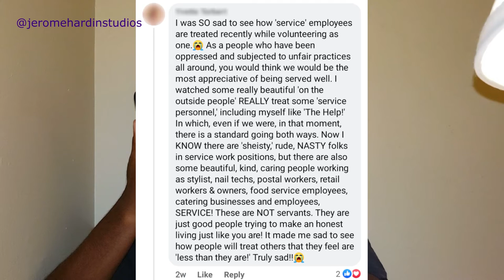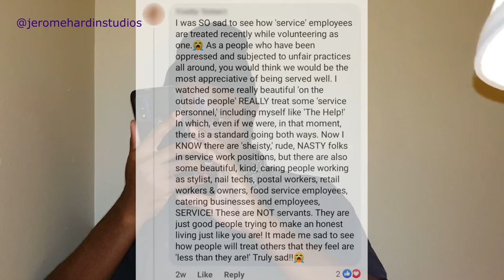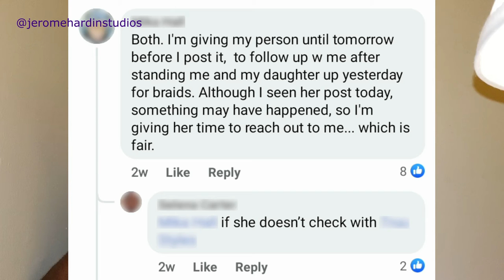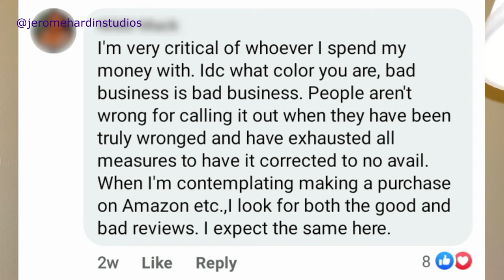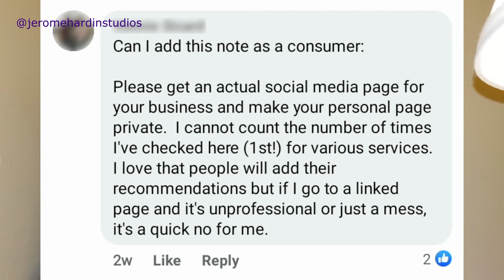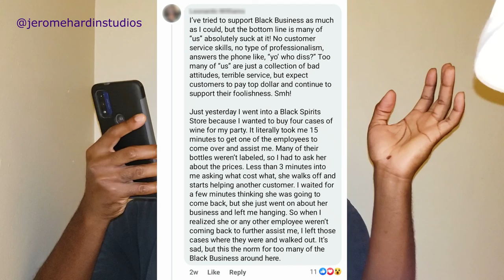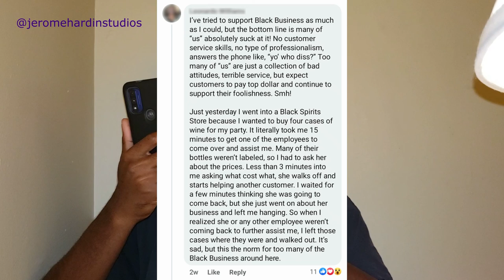Resolution of Black Owned Businesses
I hope everyone is having a great New Year so far! As I am here to inform that I will be explaining on what has been going down in one group that has too many complaints about how people be conducting business on one another.

Im explaining my input on what's happening and how we can resolve without trying to tear each other down on a daily basis.